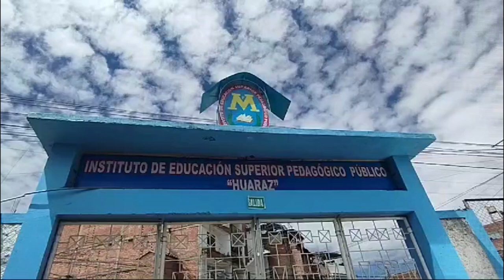Examen de admisión al pedagógico cuenta con gran acogida de postulantes, este año se iniciaría const